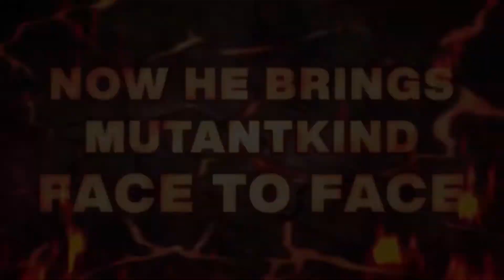Marvel Inferno #1: Jonathan Hickman X-Men Finale! Two Minute Review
Jonathan Hickman change the Marvel Universe with Dawn of X #1, and now he seeks to do it again with Inferno #1. We love to see him write the X-Men, but if he's going to go out, he should go out with a bang, and fire that's going to burn all of Krakoa down.

Do you want Krakoa to burn or should the mutant country survive the inferno? And remember to check out the channel's

You know the usual, like and subscribe if you want to see more comic reviews, check out the channel, there's a stockpile of them across Marvel and DC with more on the way. Follow Chris on Twitter @smethingcentral and the channel at SomethingCentral. I usually talk about comics I'm reading or shows I'm watching, while the channel promotes our videos and some others on Twitter.